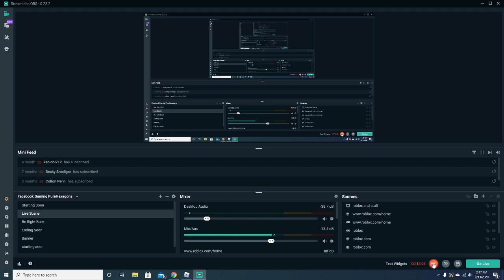This is the best game!!!!!! Roblox liberty County emergency response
thanks XD